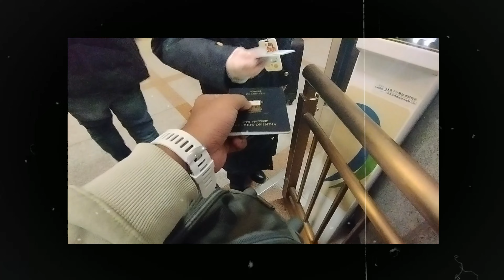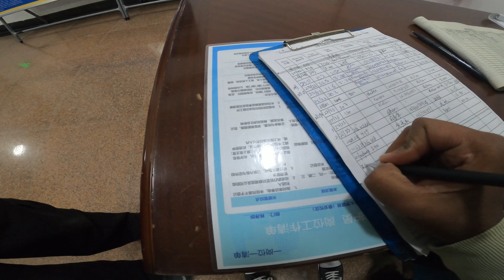Traveling in CHINA'S luxurious train | BEIJING TO TAI'AN | Part - 4 | Abhiyal Daya Vlogs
Hello world,

Make sure you don't forget to watch it.
Bye bye.